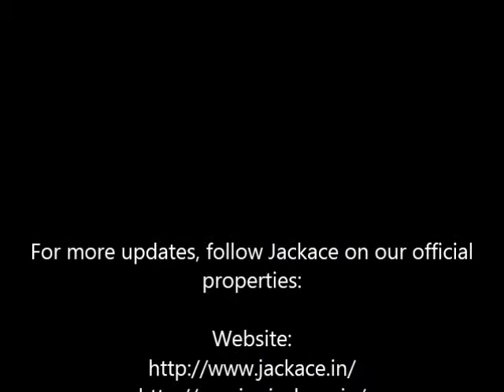Selena Gomez is Bright & Cheery in Ischia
Clearly enjoying herself, Selena Gomez stepped out in Ischia, Italy earlier this week.
The "Come and Get It" beauty rocked a flowing yellow dress that revealed a tiny bit of her midriff as she happily strolled around town with her pals.